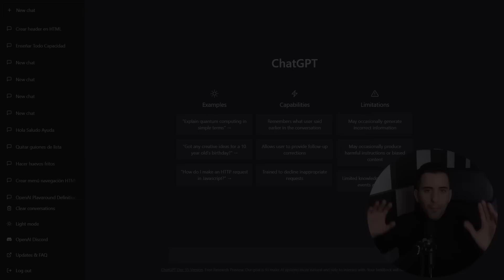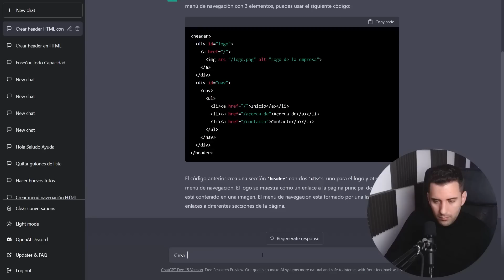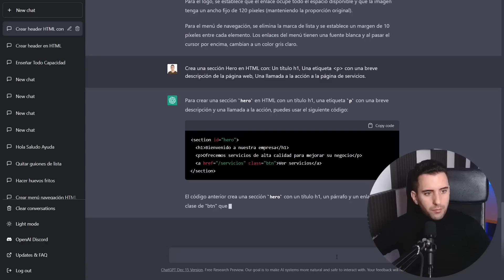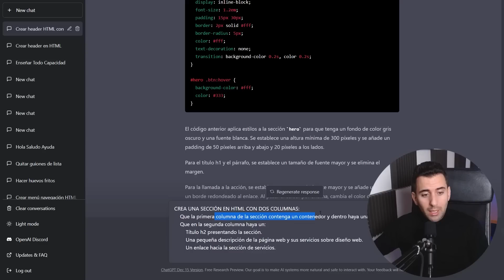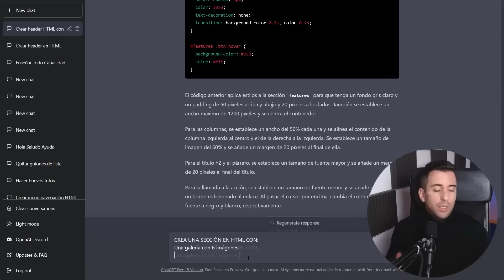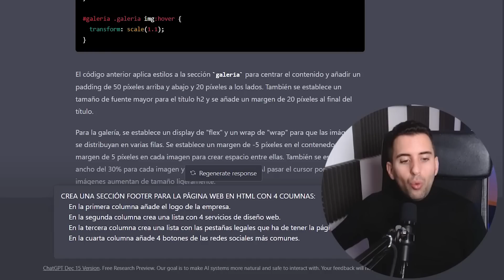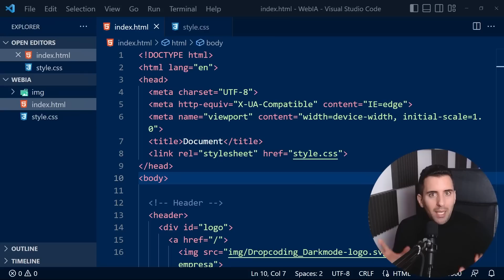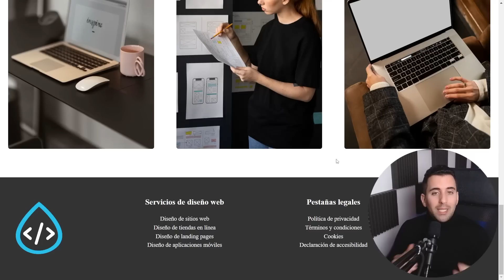Cómo Crear una Página Web con Chat GPT (solo con IA)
Mucho se ha hablado de la inteligenciaartificial y sobre chatgpt. Hemos podido ver como se pueden hacer un montón de cosas con este nuevo modelo de IA. Desde crear textos, resúmenes o incluso traducciones, hasta crear imágenes. ¿Pero puede esta misma IA crear una Página Web?

Índice:
00:00 - Intro
1:25 - Herramienta de Chat GPT
2:20 - Header
4:28 - Hero
6:56 - Sección dos columnas
9:29 - Galería de imágenes
10:52 - Footer
12:39 - Resultado final
15:47 - Conclusiones sobre Chat GPT